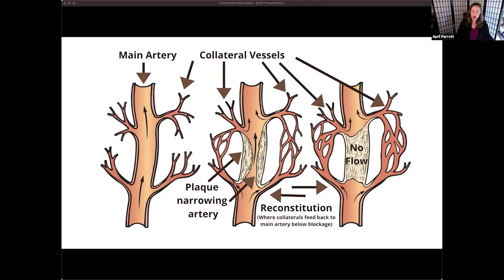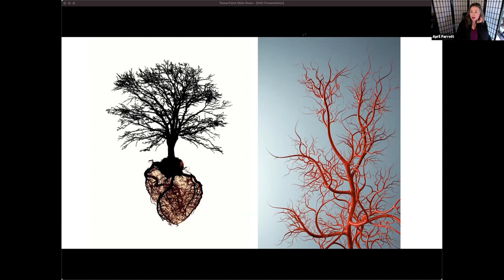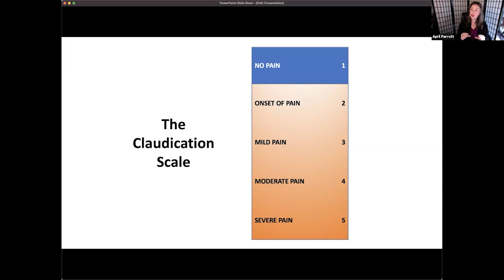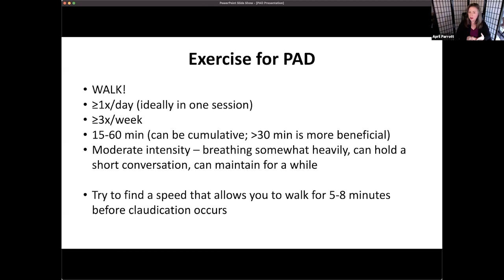Peripheral Artery Disease: How To Grow Collateral Vessels by Walking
Walking is the best medicine for P.A.D. For many patients, their body has the ability to dilate and even grow collateral vessels to help carry blood flow filled with critical nutrients to tissues and organs when main arteries are blocked. Collateral vessels are known as a 'natural bypass.'

The information, advice, and views  shared in this interview are that of the individual speakers and are offered for educational and informational purposes only. This content is not intended to be a substitute for professional medical advice, diagnosis, or treatment. Don't act on any information provided in this interview without the explicit consent of your own healthcare provider who knows your situation best.

If you think you are having a medical emergency, please dial 911, call your local emergency number or
go to the nearest hospital.